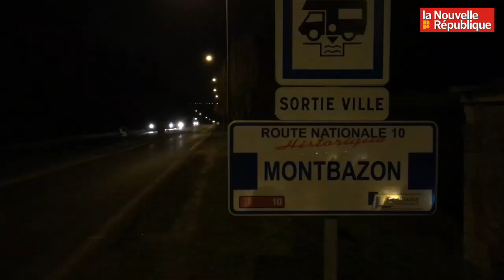VIDEO. Montbazon : des passages piétons bleus pour faire freiner les voitures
La ville de Montbazon vient d’installer neuf projecteurs bleus à proximité des passages piétons pour inciter les automobilistes à lever le pied. Un dispositif unique en Indre-et-Loire.